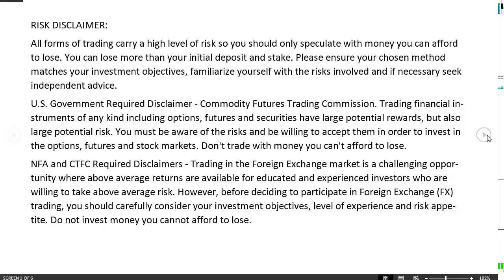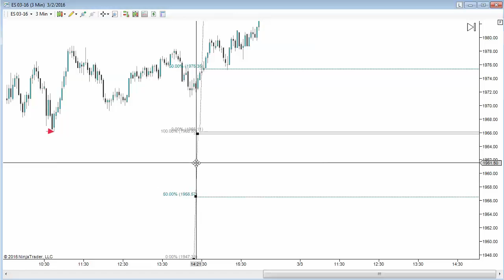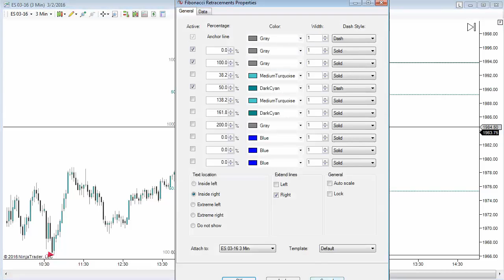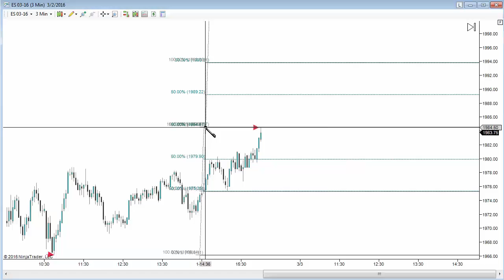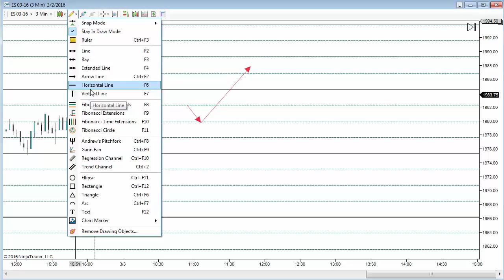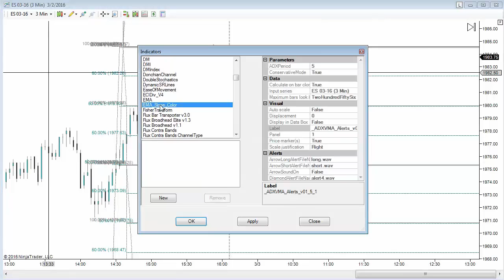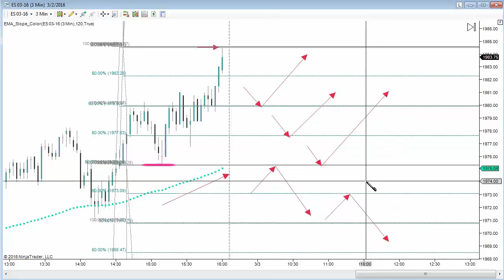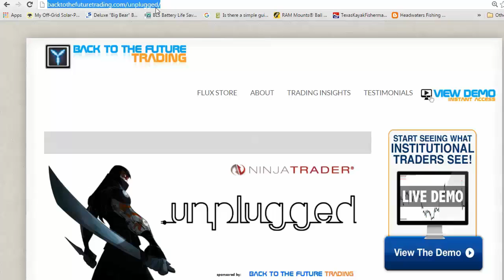NinjaTrader Unplugged Series #20: The 50 Percent Rule Part 2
In this 2nd of a 2 part series, Michael demonstrates how to find the support and resistance network of a market using Gann's 50% / Law of Vibration technique, and then overlays 2 free NinjaTrader indicators on top of the network to show how you can find higher probability trading entries without having to spend thousands of dollars on expensive 3rd party tools.

All opinions expressed by BackToTheFutureTrading.com on this YouTube channel and on the video are solely BackToTheFutureTrading.com opinions.
You should not treat any opinion expressed by BackToTheFutureTrading.com as a specific inducement to make a particular investment or follow a particular strategy, but only as an expression of his opinion. BackToTheFutureTrading.com opinions are based upon esoteric and mathematical ways of calculating the markets which we consider important.
Past performance is not indicative of future results. Neither BackToTheFutureTrading.com or its representatives guarantees any specific outcome or profit. You should be aware of the real risk of loss in following any strategy or investment discussed on this YouTube channel or in the video. Strategies or investments discussed may fluctuate in price or value. Investors may get back less than invested, lose their principal investment, or more. Investments or strategies mentioned on our website or on the YouTube channel may not be suitable for you. This material does not take into account your particular investment objectives, financial situation or needs and is not intended as recommendations appropriate for you. You must make an independent decision regarding investments or strategies mentioned on this YouTube channel or on the video as all information provided is for research and educational purposes only. Before acting on information on this YouTube channel or on the video, you should consider whether it is suitable for your particular circumstances and strongly consider seeking advice from your own professional financial or investment advisor.